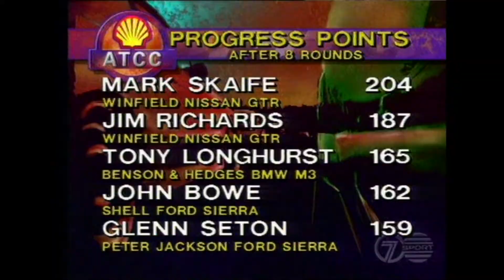1992 ATCC - Round 9 - Oran Park - Highlights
The final round, round 9 of the Australian Touring Car Championship (ATCC) held at Oran Park Raceway in Sydney on June 21 1992. This would be the final time the Ford Sierra RS500 Cosworth and Nissan Skyline GT-R R32 in the ATCC ahead of the 1993 rule changes which saw the return to the Ford vs Holden 5L touring car formula with some BMW M3's in the mix along with the 2L touring cars.

The races went as expected, a dominant final run in the touring car heats by the Winfield Team Nissan cars of Mark Skaife and Jim Richards. Heat 1 was won by Mark Skaife followed by Jim Richards in the Winfield Nissan Skyline GT-R R32's and third went to Mark Gibbs in the Bob Forbes GIO Nissan Skyline GT-R R32.

Heat 2 was won by Mark Skaife in Winfield Nissan Skyline GT-R R32, allowing Mark to win the ATCC for 1992 and at the time, was the youngest driver to do so being 25 years old. Mark was followed by teammate Jim Richards in the Winfield Nissan Skyline GT-R R32 and in third was Alan Jones in the Benson & Hedges BMW M3 Evolution, Alan's final time driving the M3 before moving to Glenn Seton's Peter Jackson team ahead of the Sandown 500.

For historic and educational purposes only.